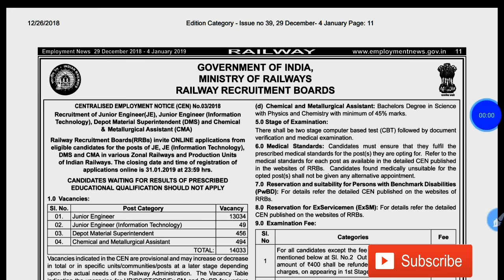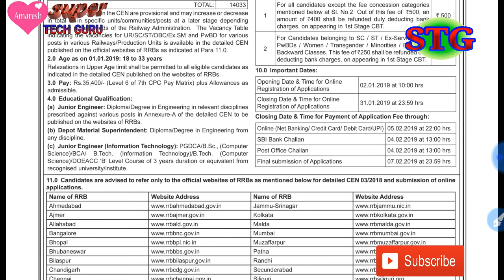।।Raliway।।में आई ।।Junior Engineer।। की बम्फर Vacancy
Apply link :-Sarkariresult.com